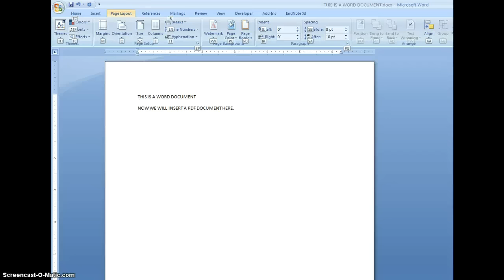How to insert a PDF document to a 2007 Word document